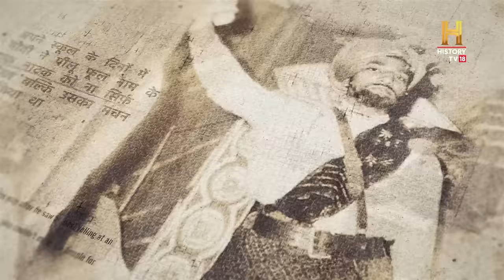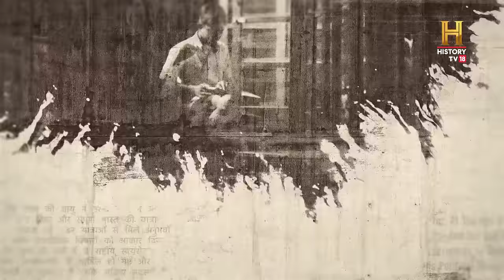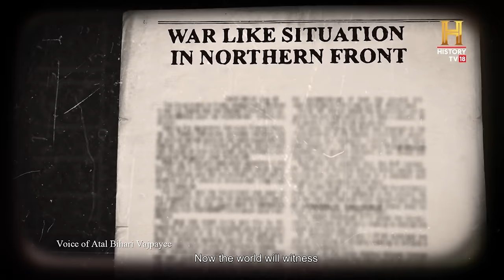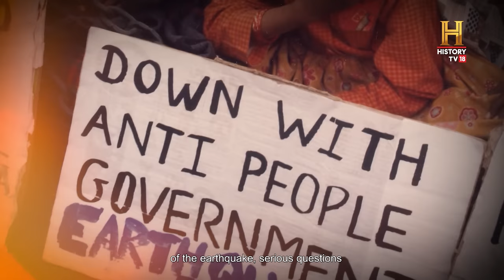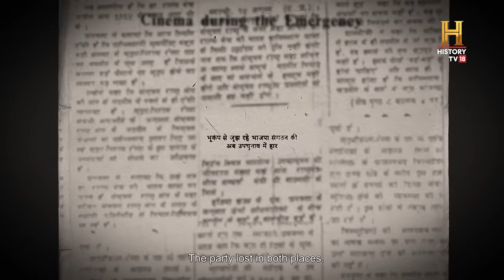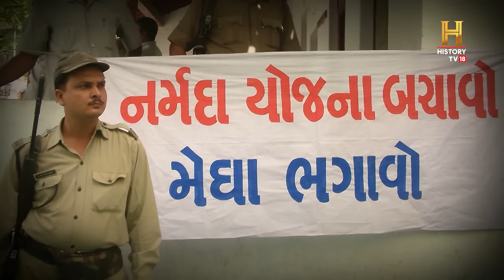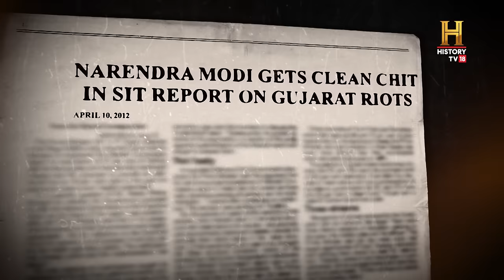Trials and Triumph: Modi's Impact on BJP's Nationwide Success | Modi: The Untold Story - Ep 3: Ajeet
In this episode of 'Modi: The Untold Story', we follow the journey of Narendra Modi, as he leaves Gujarat to play a much larger role in the rise of the BJP at the national level. From taking charge of state elections in North India to being an integral part of the Atal Bihari Vajpayee-led NDA's win in 1999, Modi firmly establishes himself as an important figure within the BJP. However, his heart still longs to serve his home state. Following a tragedy, his return to Gujarat becomes imminent. Thereon he rises through political upheaval and unrest with unwavering resolve, being sworn in first as Chief Minister of Gujarat and then years later, assuming the office of the Prime Minister of India.